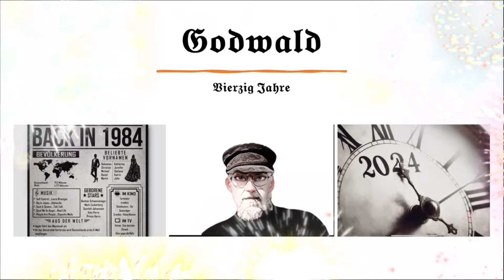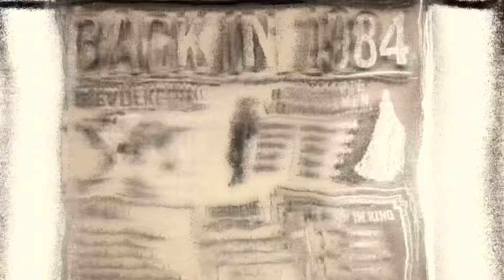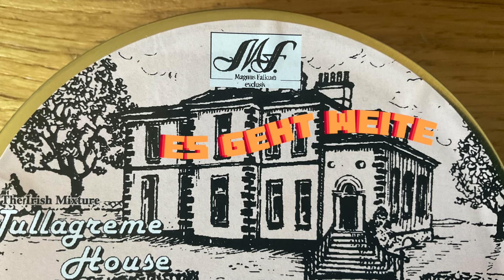Vierzig Jahre Pfeifenraucher 🎩🕰️